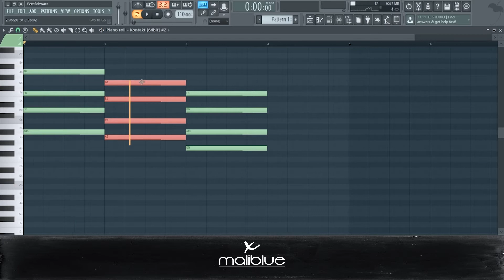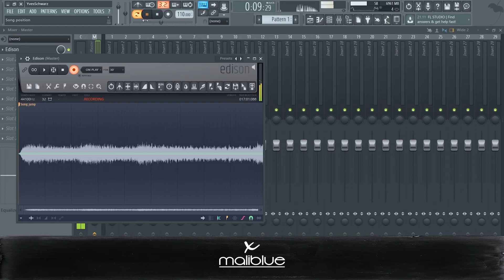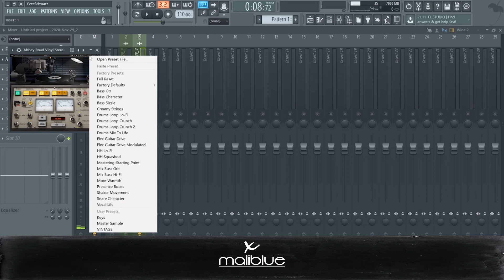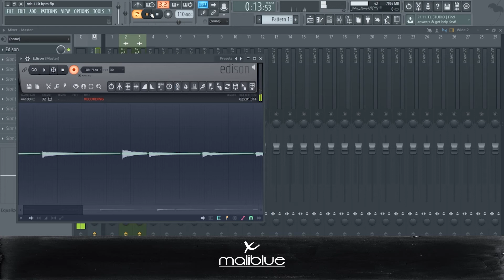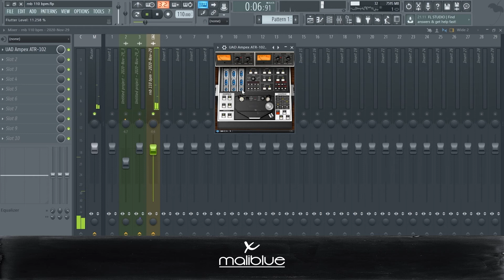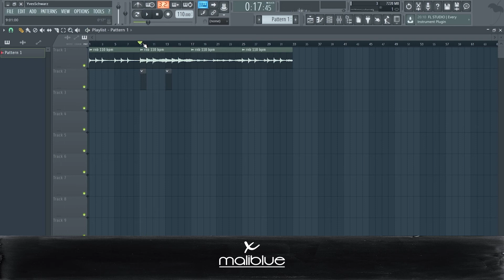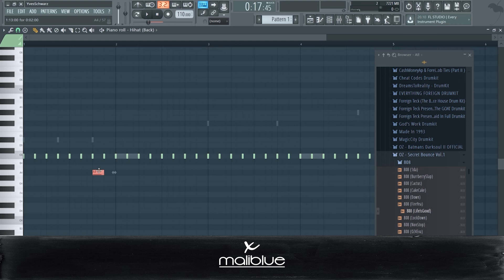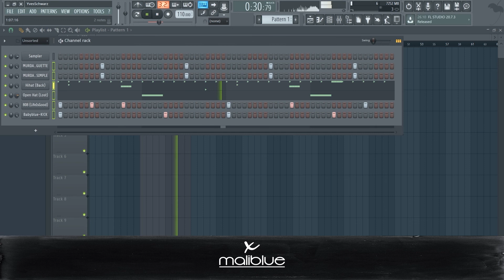How To Make Beats For Summer Walker | Londonondatrack, Frank Dukes | FL Studio Silent Cook Up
Today I'll be showing y'all how to make fire  beats in the style of Londonondatrack for Summer Walker.

loop kit,
loopkita apk,
aplikasi loopkita,
loop kite,
loop kitesurf,
loop kitesurfing,
10kk loop kit,
21 savage loop kit,
6ix9ine loop kit,
808 mafia loop kit,
808 loop kit,
808 mafia loop kit free
cubeatz sample,
cubeatz tutorial,
cubeatz melodies,
cubeatz sample pack,
cubeatz jumpa,
cubeatz instrumental,
cubeatz library,
cubeatz beats,
cubeatz ableton,
cubeatz analog,
cubeatz making a beat,
cubeatz beat,
cubeatz bell,
cubeatz chords,
cubeatz cook up,
cubeatz clout,
commas cubeatz,
cubeatz drake,
cubeatz detune,
cubeatz deconstructed,
cubeatz equipment,
cubeatz effects,
cubeatz fefe,
cubeatz flp,
cubeatz flute vst,
cubeatz free,
cubeatz fx,
secret cubeatz flute,
cubeatz guitar,
cubeatz genius,
cubeatz goosebumps,
cubeatz hullabaloo,
cubeatz how to,
cubeatz holy,
cubeatz hullabaloo sample,
cubeatz hardware,
cubeatz interview,
cubeatz instagram,
cubeatz instru,
cubeatz kit,
cubeatz kontakt,
cubeatz kyle,
kevin cubeatz,
kbeazy cubeatz,
cubeatz sample kit,
cubeatz loop,
cubeatz live,
cubeatz midi,
cubeatz manu,
cubeatz motorsport,
cubeatz official,
cubeatz omnisphere,
cubeatz oz,
cubeatz prod,
cubeatz producer tag,
cubeatz plugins,
cubeatz presets,
cubeatz pack,
cubeatz piano,
cubeatz remake,
cubeatz reddit,
cubeatz secret,
cubeatz type sample pack,
cubeatz tag,
cubeatz vermögen,
cubeatz vsts,
cubeatz vol,
cubeatz whosampled,
wheezy cubeatz,
southside x cubeatz,
cubeatz youtube,